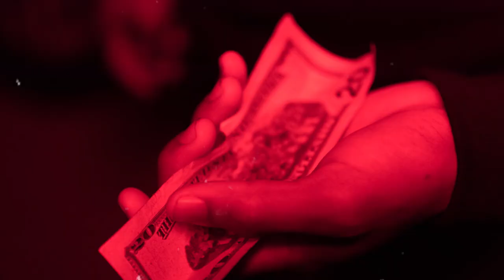AP Turk x Chuck Gotti - Satchel (prod. CrazyYung)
Artist: AP Turk, Chuck Gotti
Producer: CrazyYung